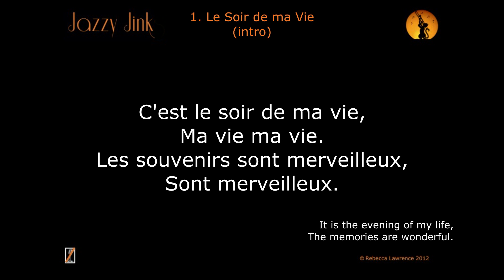1 Le Soir de ma Vie intro backing track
Madam du Val’s old gramophone record playing – listen out for the crackles. Later the whole song will be heard.